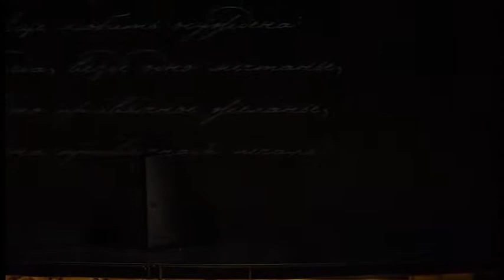Eugene Onegin (Tchaikovsky) Parte 9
Onegin : Luciano Garay.
Tatiana : Daniela Tabernig.
Olga : Guadalupe Barrientos.
Lenski : Pedro Espinoza.
Filipevna : Matilde Isnardi.
Larina : Claudia Casasco.
Zaretski : Emiliano Bulacios.

Dirección Musical: Stefan Lano
Dirección de Escena y vestuario: Michal Znaniecki
Asistente de escena y vestuario: Zosia Dowjat
Escenografía: Luigi Scoglio
Iluminación: Bogumil Palewicz
Coreografía: Diana Theocharidis

Teatro Argentino de La Plata, Marzo de 2011